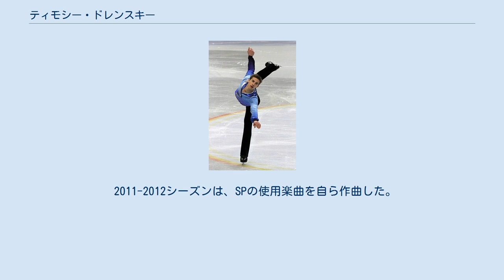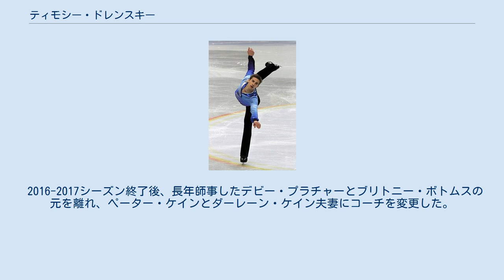ティモシー・ドレンスキー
ティモシー・ドレンスキー(英語: Timothy Dolensky, 1992年7月18日 - )は、アメリカ合衆国出身の男性元フィギュアスケート選手(男子シングル)。
 6歳でスケートを始めた。
2010年全米選手権ではノービスクラスで銅メダルを獲得した。
 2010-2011シーズンには、ジュニアグランプリシリーズに参戦し、ジョン・カリー記念で4位に入った。
全米選手権には、予選会のイースタンセクショナルで5位となり、上位4名に入れず本選出場を逃した。
 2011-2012シーズンは、SPの使用楽曲を自ら作曲した。
ジュニアグランプリシリーズのボルボ杯で銅メダルを獲得した。
全米選手権ジュニアクラスでは銀メダルを獲得。
初出場の世界ジュニア選手権では12位。
 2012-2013シーズンよりシニアクラスに移行。
USインターナショナルクラシックでは4位。
全米選手権予選会のイースタンセクショナルでは6位となり、2年ぶりに本選出場を逃した。
 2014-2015シーズンは、SPの使用楽曲を3年ぶりに作曲した。
全米選手権では14位だった。
 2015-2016シーズン、ジョシュア・ファリスの負傷によりスケートカナダへの出場が決まった。
同大会では7位に入った。
全米選手権では大きく順位を上げ7位。
 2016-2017シーズン終了後、長年師事したデビー・プラチャーとブリトニー・ボトムスの元を離れ、ペーター・ケインとダーレーン・ケイン夫妻にコーチを変更した。
 2019年4月17日、競技からの引退を発表した。